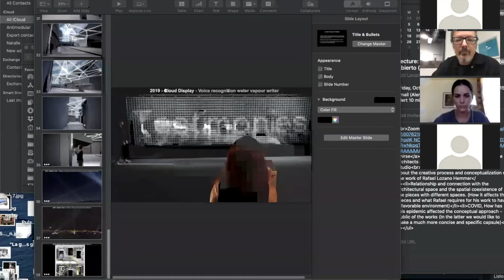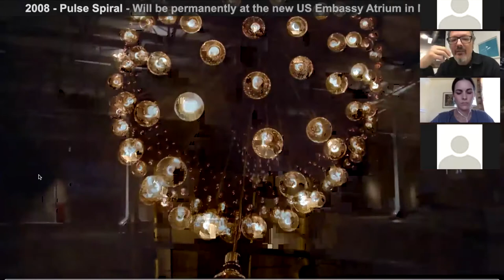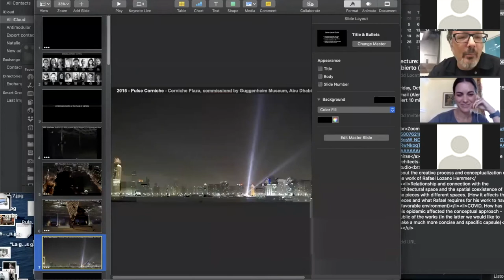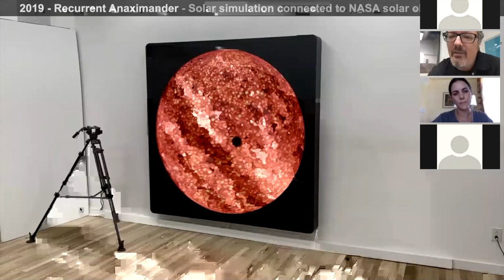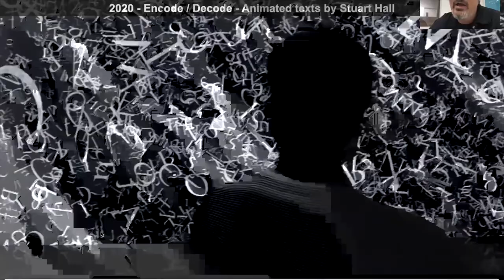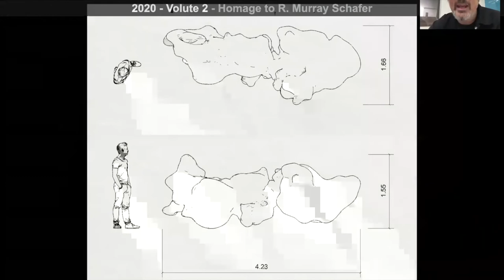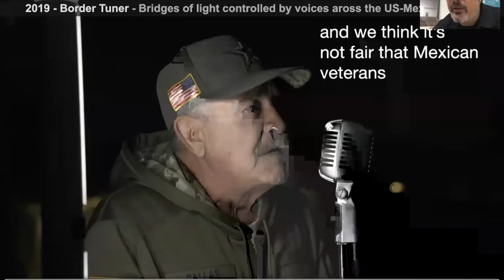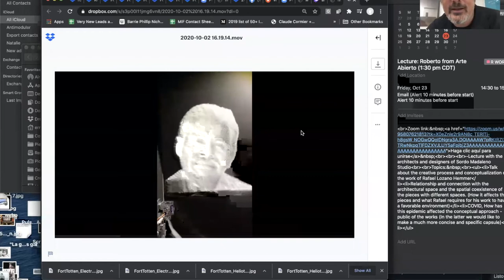Charla con Rafael Lozano-Hemmer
El pasado 23 de octubre, 2020 Sordo Madaleno Arquitectos y Arte Abierto organizamos una charla con Rafael Lozano-Hemmer vía Zoom para hablar sobre 'Arte + Arquitectura + Espacio Público'.
Para todos aquellos que no pudieron acompañarnos, les compartimos la grabación.